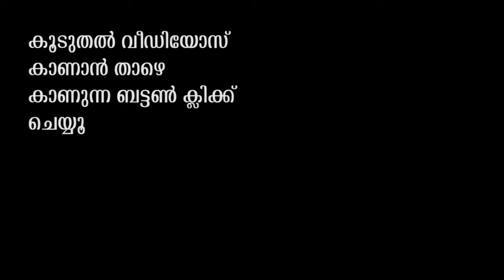prithviraj mass dialogues live | uppum mulakum | version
ചാലക്കുടിയെ ഇളക്കിമറിച്ച പ്രിത്വിയുടെ ആ ഡയലോഗ്    Prithviraj at Chalakkudi Kaaliyan Movie